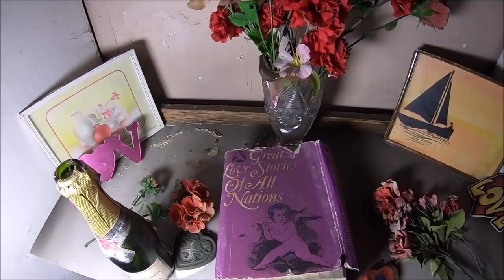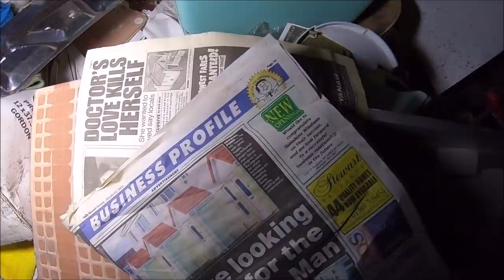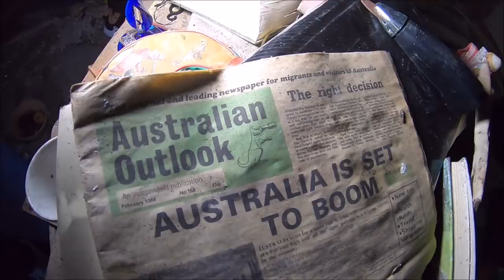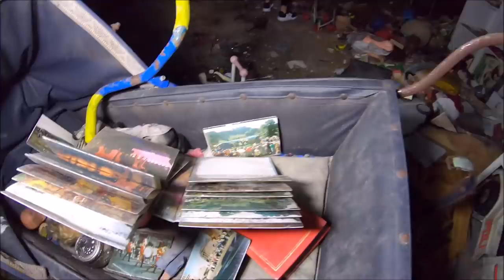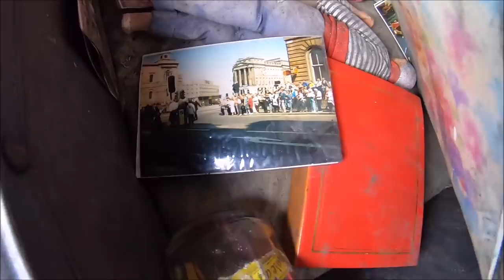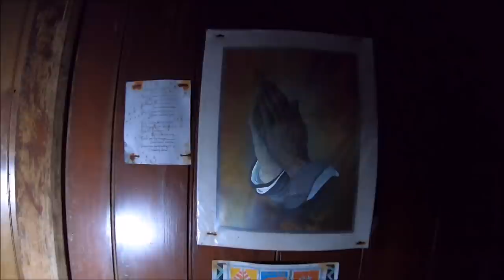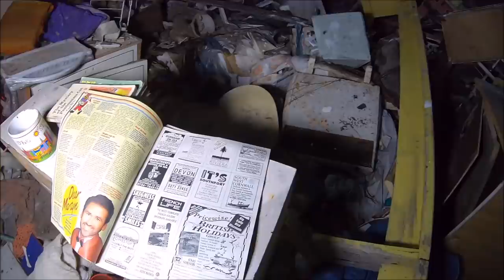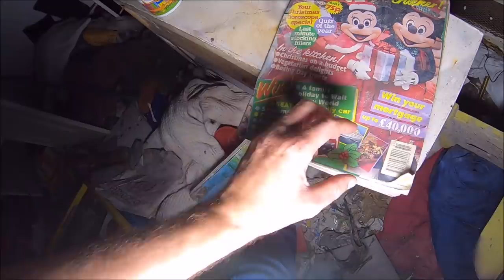Abandoned Hoarders Church - SCOTLAND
After waiting on a couple of friends to do this explore they were running late, so i decided to go for it on my own then eventually they turned up. This church has been trashed and set on fire so i'm glad i got to see it one more time before it ends up completely destroyed